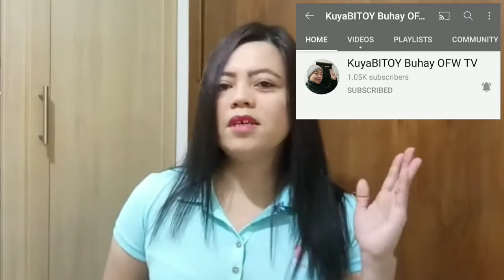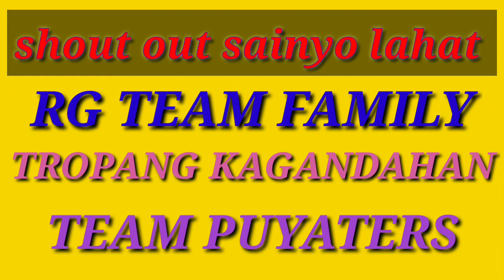Pasasalamat sa 1000 subscribers